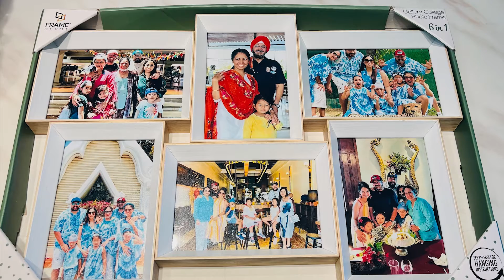JD does 50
Friends and Family give me love